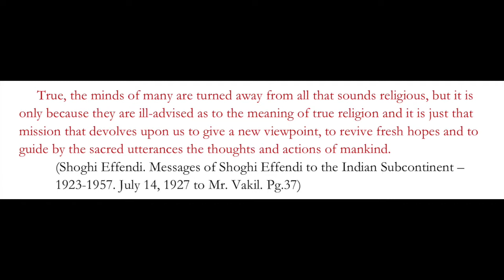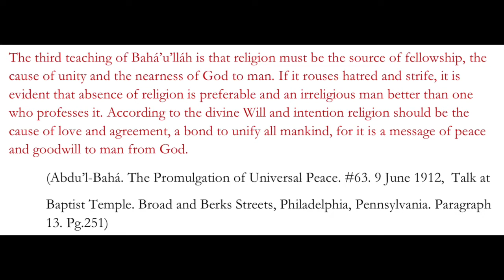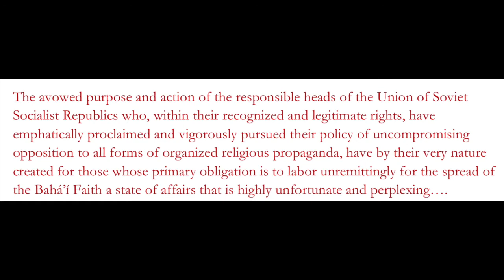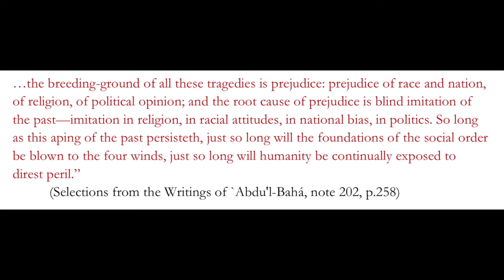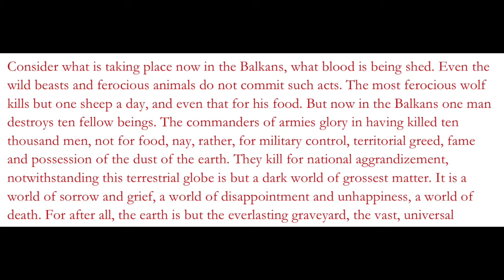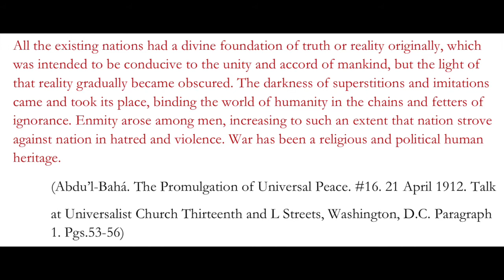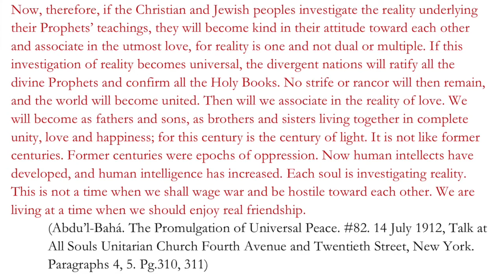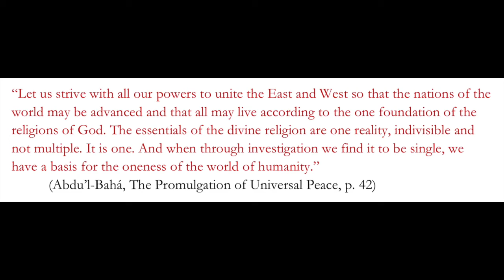Is Religion the Cause of War, Hatred, and Division?- Bridging Beliefs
We'll examine the Bahá'í Writings and see what they say on this issue as we try to resolve this understandable apprehension. Time stamps below 👇

One issue is that “inherently by being religious you’re X religion and therefore not Y religion, placing people into categories or camps of Us and Them, which makes religion essentially divisive.” So to be secular is seen as being neutral.

Table of Contents:
1. 2:16 Empathy and Agreement
2. 17:11 The 6 O'clock News and Masks of Madness
3. 20:43 False Neutrality - "I'm Out of the Frying Pan!"
4. 29:44 The Problem of No Options
5. 42:50 What Won't Work
6. 44:17 The Equation!
 a. 59:25 Nuclear Energy
 b. 1:09:41 Magic Pill
7. 1:12:25 The Root: Prejudice
8. 1:23:00 Come On - That's Never Going to Happen
9. 1:32:54 The Body-Count of Apathy

Ambient music: “Celtic Music | Ancient Forest | Celtic Lute & Guitar Music” by Soul Candle